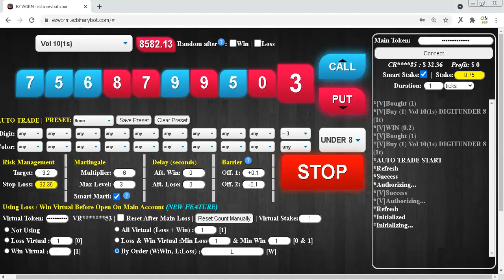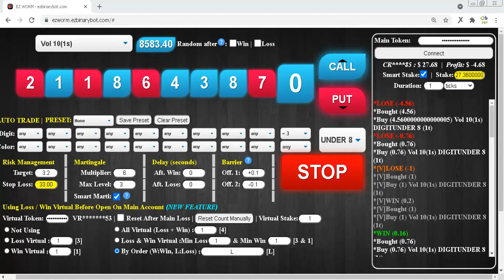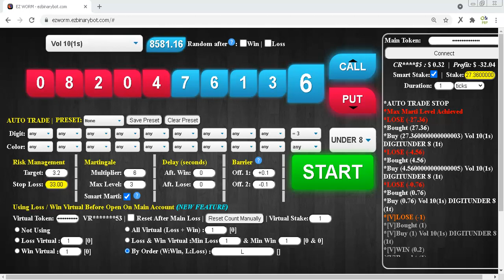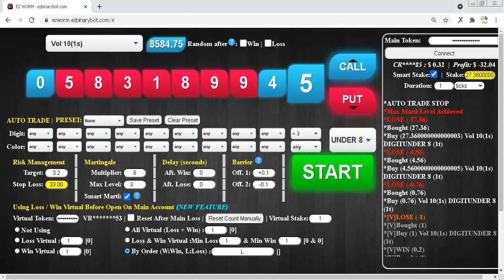LOSS Part #9 $15 to $50 Deriv Binary Profit Consistent